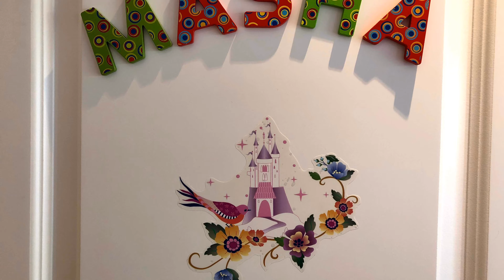Masha's new magic room with princesses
Masha's New Adventure - Masha wants some new toys like princess dresses and jewelry. She just doesn't know that her mother plans to make her room into a princess room. Do you think Masha has been delighted with her new room?